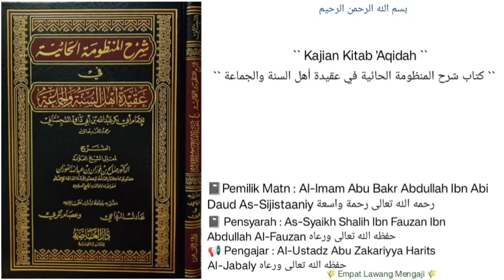Syarh Al-Mandzumah Al-Haaiyyah | 143 | Ustadz Abu Zakariyya Harits Al-Jabaly حفظه الله تعالى ورعاه